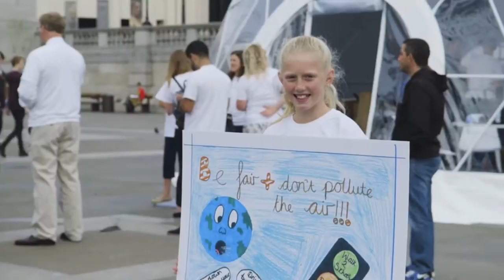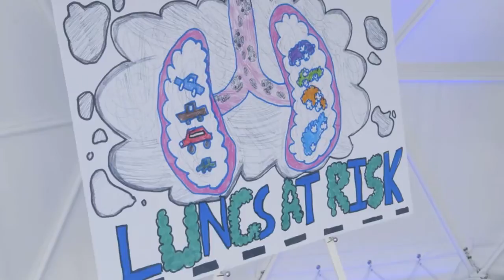European Lung Foundation 'Protect Your Lungs' - London 2016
Footage of the ELF 2016 event in London showing the outdoor campaign and support collateral produced by Über.